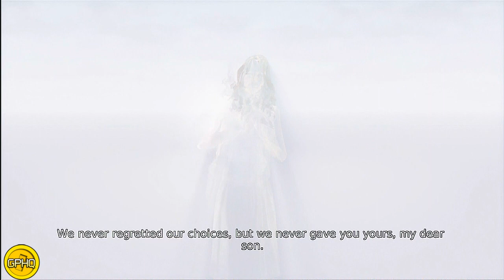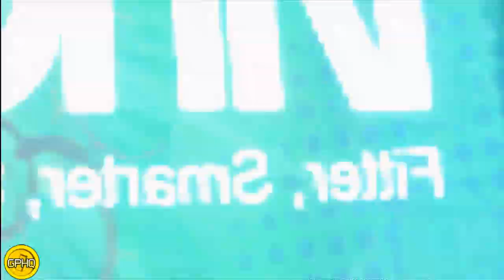DMC: Devil May Cry Playthrough (part 7)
Detailing Dante's early years and set against a contemporary backdrop, DmC Devil May Cry will retain the stylish action, fluid combat and self-assured protagonist that have defined the iconic series but inject a more brutal and visceral edge. The Dante of DmC is a young man who has no respect for authority or society in general. Dante knows that he is not human, but also that he is not like the demons that have tormented him throughout his life. Caught between worlds, he feels like an outcast. He is now discovering and coming to terms with what it means to be the child of a demon and an angel. This split personality has a real impact on gameplay with Dante being able to call upon angel and demon abilities at will, transforming his Rebellion sword on the fly to dramatically affect both combat and movement. For DmC Capcom has teamed up with UK development studio, Ninja Theory, renown for delivering action titles with compelling characters and narrative coupled with high production values. The combination of Ninja Theory's expertise and Capcom's unrivalled heritage in producing combat focused action titles will ensure that this latest addition to the multi-million selling series will remain true to the Devil May Cry DNA so cherished by the fans, while bringing a new level of cinematic quality to the title.